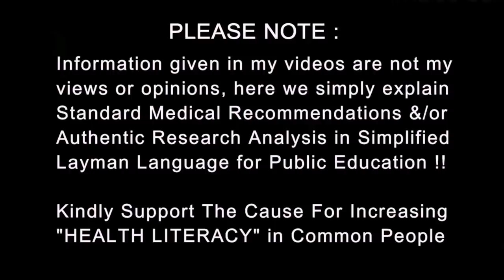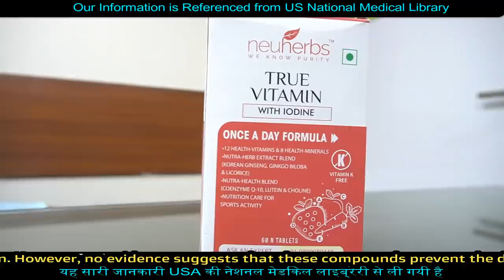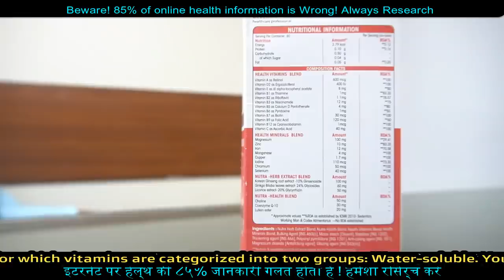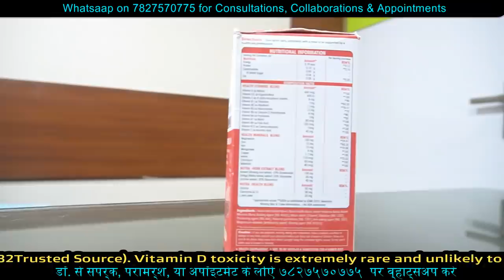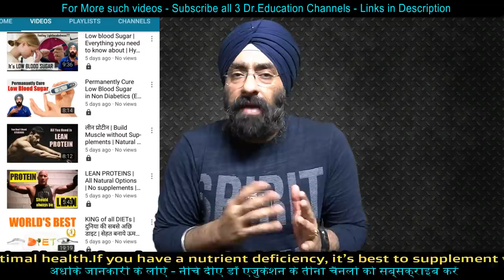Next level Multivitamin | Health Product Review : True Vitamins by Neuherbs | Dr.Education Hindi Eng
* 1 year in Medical ICU.
* 1 year in Emergency & Casualty.
* 3 months each in Surgery, Neurology, Pediatrics and Family medicine.

CLINIC ADDRESS:
1) Dr. Paramjeet's Clinic  HEALTH & HEART CLINIC - 257 Shakti Khand 4 Indirapuram Ghaziabad UP - 3km from Vaishali metro
2) Cardiac OPD in Yashoda Superspeciality Hospital - NEHRU NAGAR III GZB.

Thanks & Regards
Dr.PARAMJEET SINGH